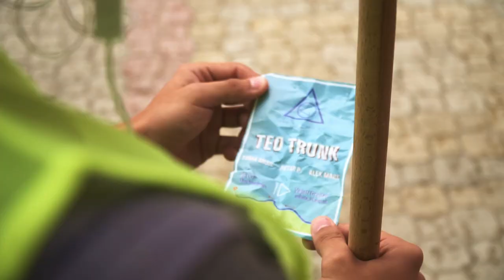Gradac Open Air 2019 Official Aftermovie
Svima koji nisu bili ovim videom želimo dočarati delić atmosfere sa prve Gradac Open Air žurke, a za one koji su đuskali sa nama, da se podsetimo kako je to izgledalo.

Za predivnu energiju i žurku za pamćenje pobrinuli su se

Toma Mišić
Petar P
Alex Mark
Teo Trunk

Vidimo se uskoro, na novom podijumu za đuskanje!

Uživajte!

Video by Vasilije Ristović VID RISTOVIĆ